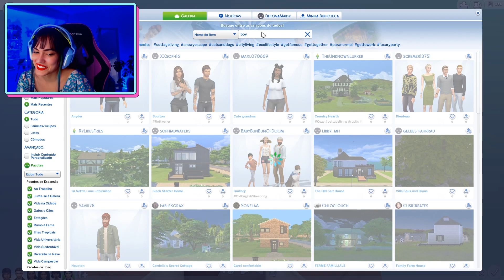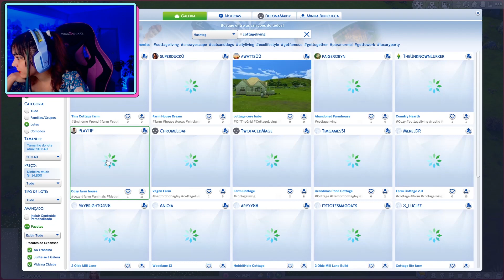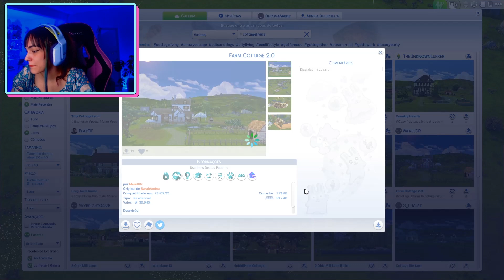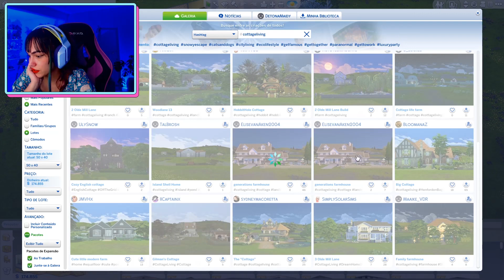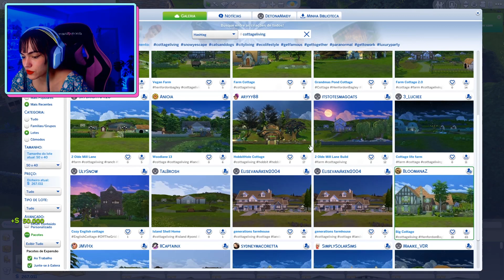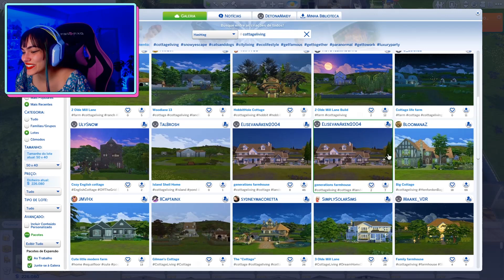MAIDY FAZENDEIRA CHEGOUUU! 🐔🌾| Testando The Sims 4: Vida Campestre - #1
fazenda com galinhas e tals